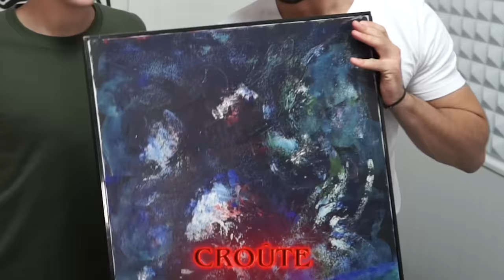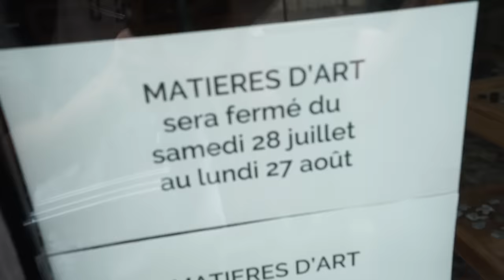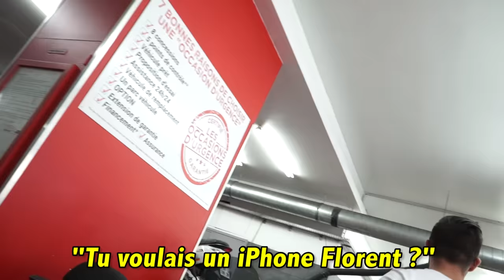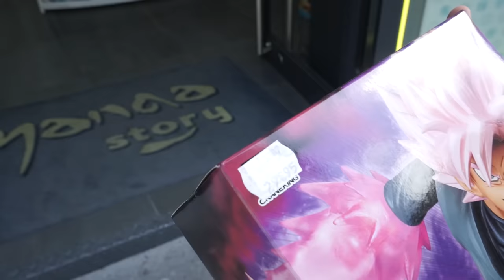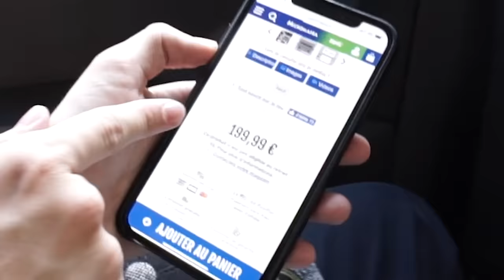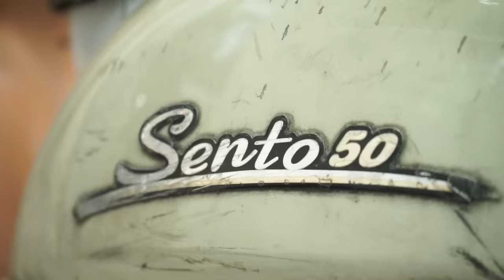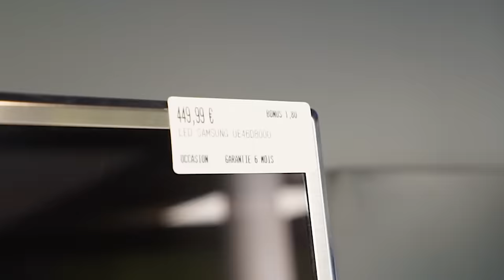On A Échangé Un Stylo Contre Un Scooter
Hugoposay et Fastgoodcuisine pour le troc 2 pour échanger leur stylo... contre un scooter?

Suite à la vidéo "On a échangé un stylo contre un iPhone", le Vendredi des Vrais est de retour avec Hugoposay et Fastgoodcuisine pour le troc 2 : nous allons essayer de troquer / échanger un stylo contre le meilleur objet possible... un scooter ? Ce challenge Troc Hugoposay Fastgoodcuisine est inspiré de la fameuse histoire "One red paperclip" du Canadien Kyle MacDonald, qui a réussi à troquer / échanger un trombone contre une maison ! Bref, on espère que ce "troc challenge stylo" vous plaira :)
Vidéo de Hugo / HugoPOSAY